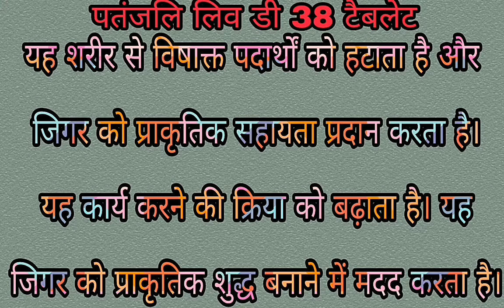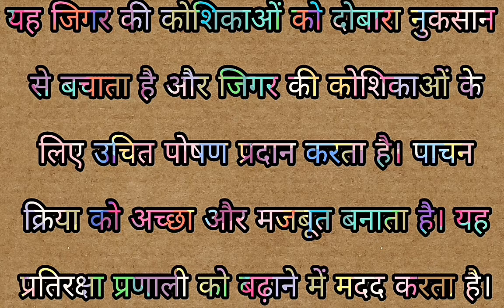Patanjali Liv D 38 Tablets Benefits & Uses